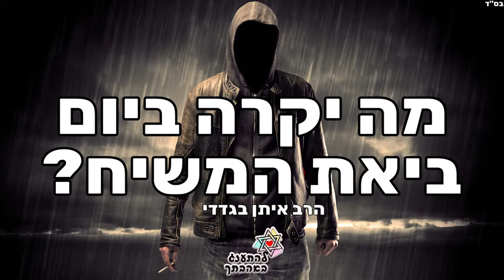מה יקרה ביום ביאת המשיח סרטון בלעדי מדויק וחד ביותר עם מסר לימות המשיח חובה צפייה❗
שיעורי תורה ארוכים או קצרים מחזקים מאוד ממגוון רחב של רבנים בין אם מצחיקים לבין אם שיעורי מוסר ולעוד המון תכנים שימו עוקב כי הולך להיות עוד הרבה שיעורים לכבוד ימי המשיח

תורה